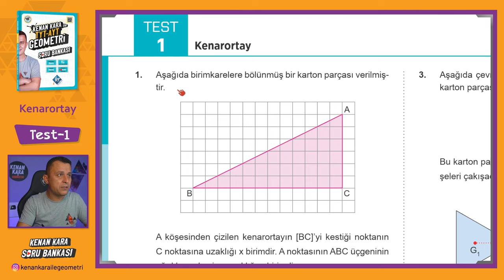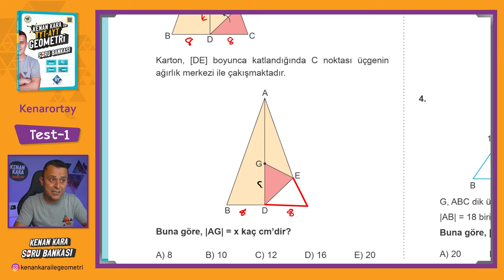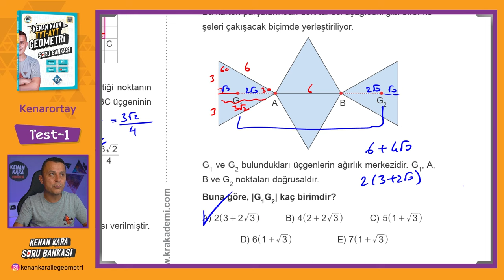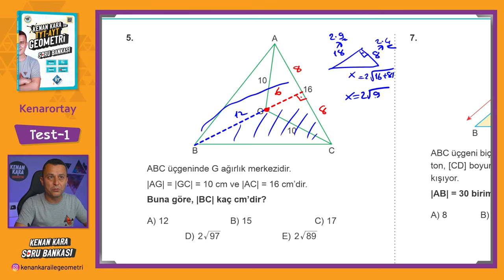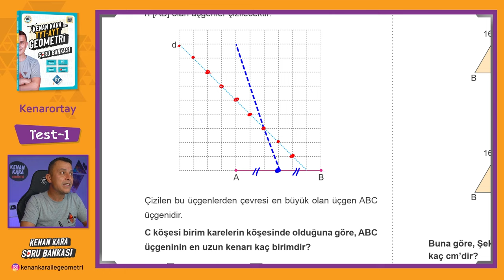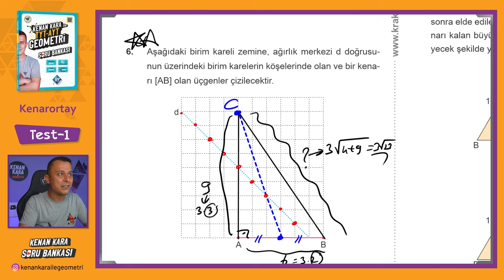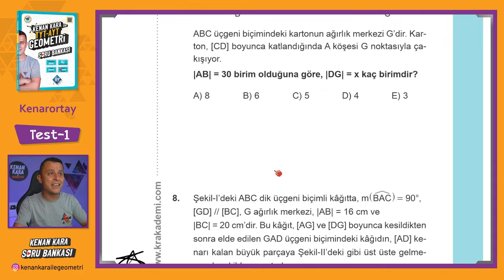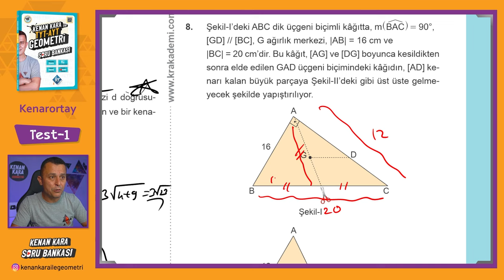Kenarortay | TEST-1 | SORU BANKASI | Kenan Kara ile TYT-AYT Geometri Soru Bankası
Kenan Kara ile TYT-AYT Geometri Soru Bankası kitabında Kenarortay konusundaki Test-1 çözümü

📄Tanıtım ve İnceleme PDF: